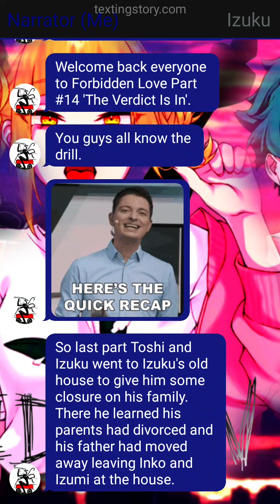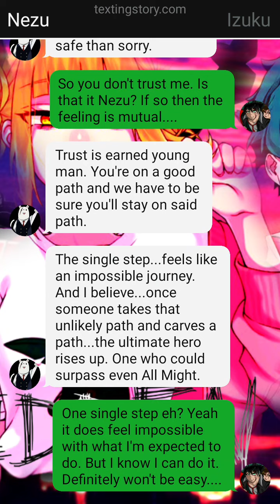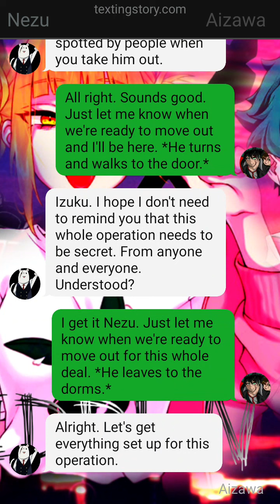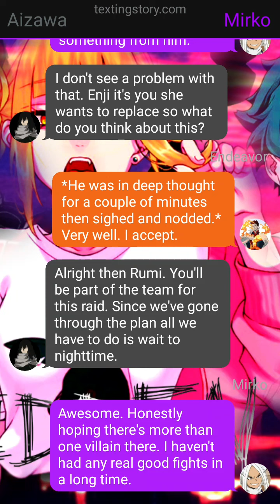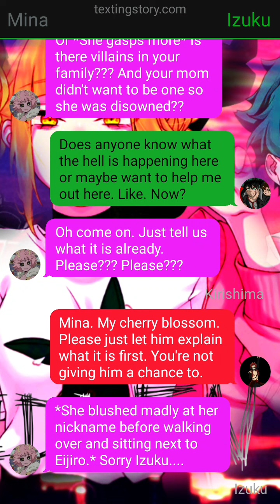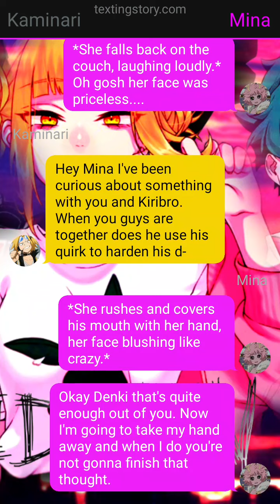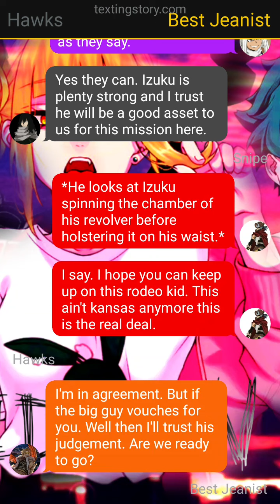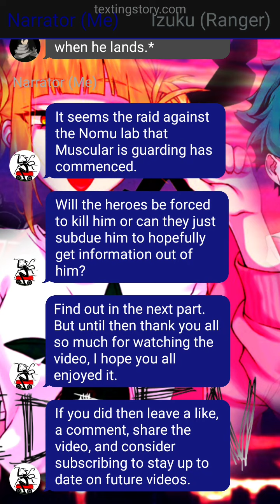MHA AU #8: Forbidden Love Part #14| The Verdict Is In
Welcome back all to Forbidden Love Part #14. In this part the HPSC president comes to a decision about dealing with the villain Muscular and the heroes assemble their team for the raid on the lab he guards to see what secrets they can find.